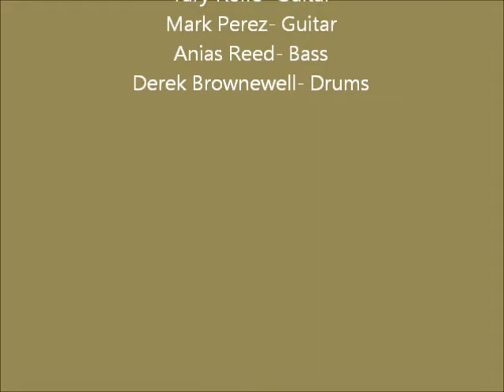7th Parallel- "The Sounding of Silence", Live Version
7th Parallel plays one of their original songs, "The Sounding of Silence" live.